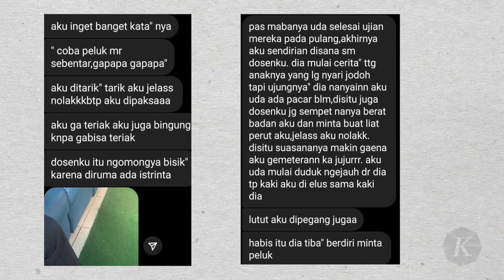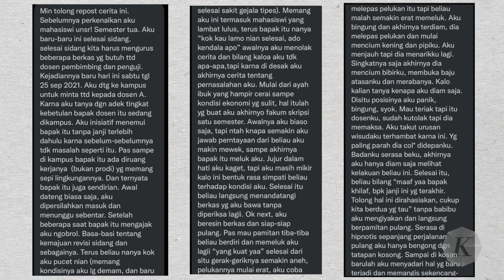Mahasiswa Universitas Muhammadiyah Surakarta Diduga Dilecehkan Dosen Saat Bimbingan Skripsi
Faktanya, kampus yang dipersepsikan sebagai tempat aman bagi perempuan dan anak, sama seperti sekolah, rumah tangga, maupun lingkungan rumah ibadah hanyalah sebatas mitos. Kejahatan yang merendahkan kemanusiaan, berupa kekerasan seksual, masih terjadi di lingkungan kampus. Karena diselubungi mitos, kejahatan itu justru tersembunyi, tak terlaporkan, pelakunya tak pernah dihukum setimpal, dan korban bahkan mengalami trauma seumur hidup.